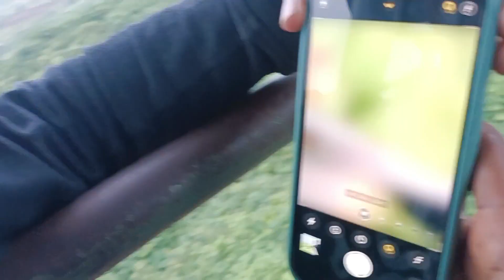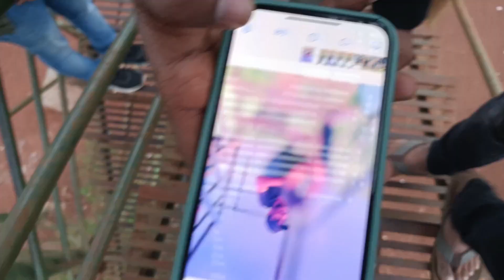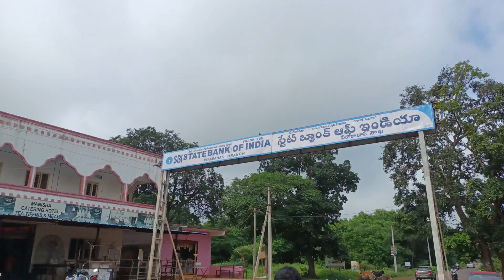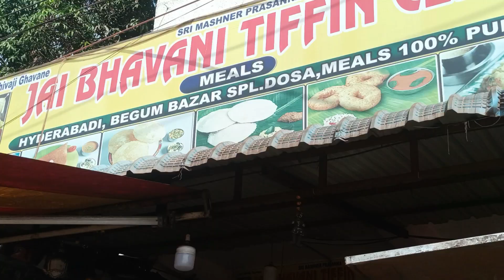Hyderabad To Ananthagiri Hills || Ananthagiri Hills Trip || Rudrala Anil Kumar